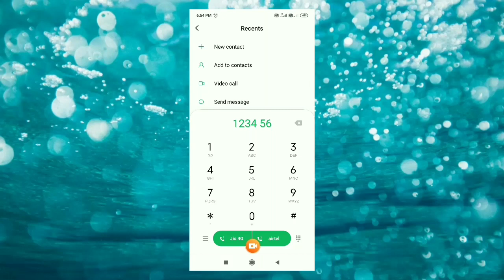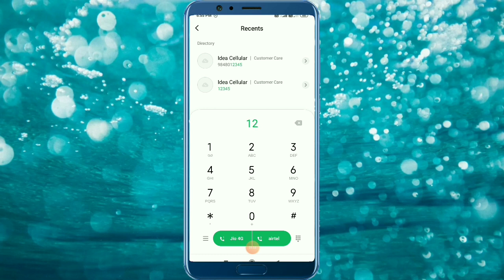idea free 31GB 4G data offers 2020, Idea free data, idea free internet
About this video:
Is video bataya hai ki kaise app free me code dial kar ke 31 gb tak ka free data pa sakte hai
Sath hi free me giveaway bhi pa sakte hai 3 gb tak
Comment me aapke sim ka name and number de dena hai
Aur sath me hi humare telegram channel ko join kar lena hai loot offer ke liye

idea free net
idea free data
idea free 50gb data offer
dial code offer free data
idea free internet tips
how to get airtel free internet
idea free data offer
idea 2020 new recharge offer
idea unlimited data offer
Idea 31 gb data